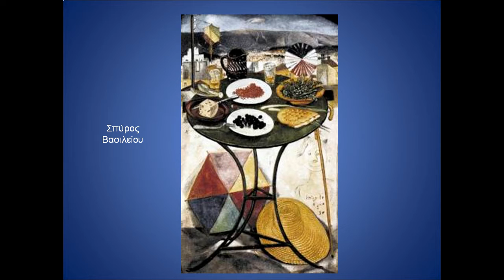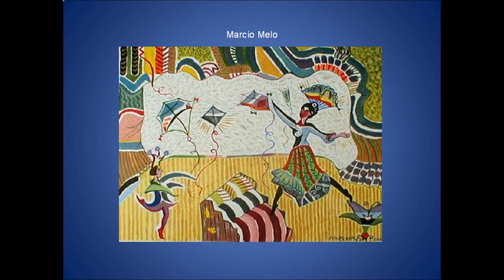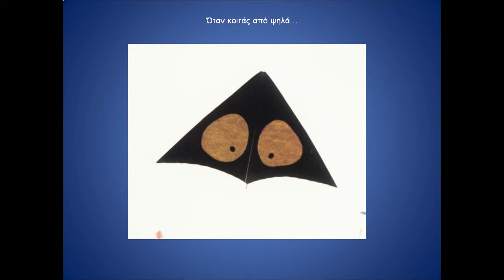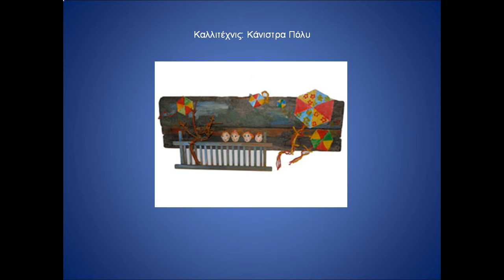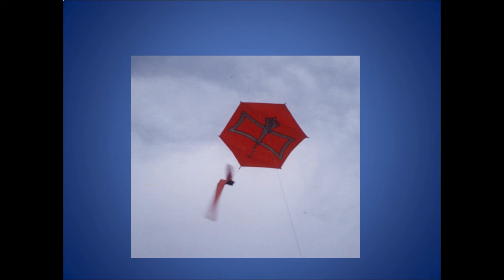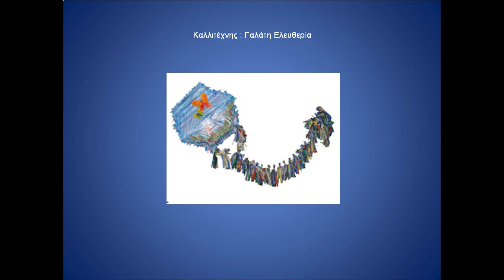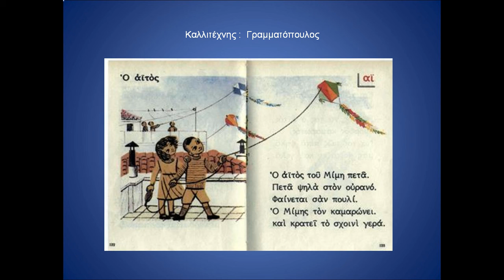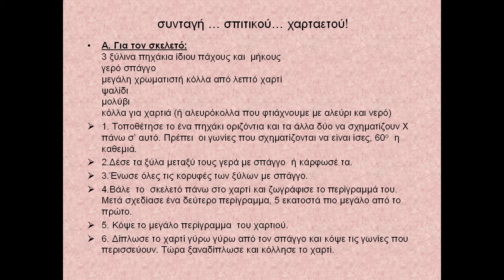Χαρταετοί στην τέχνη